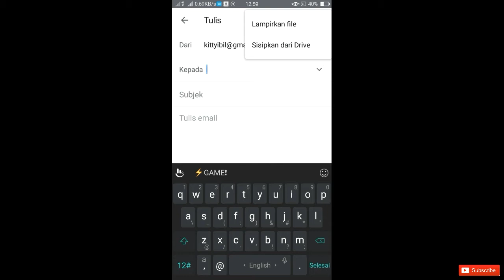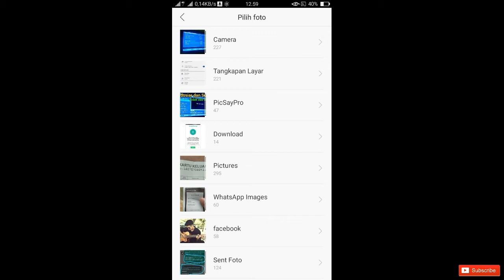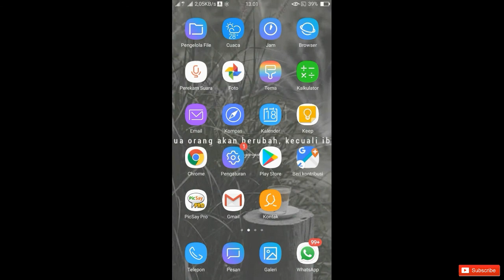Cara Kirim FOTO Lewat Email 2021